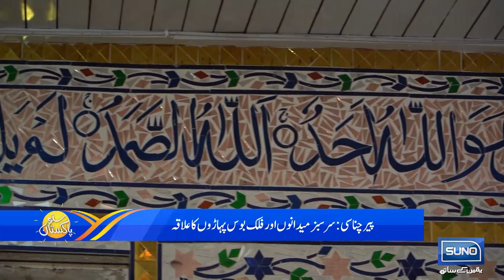Pir Chanasi | Muzaffarabad Azad Kashmir | Ukasha Gul | Suno Pakistan EP 315